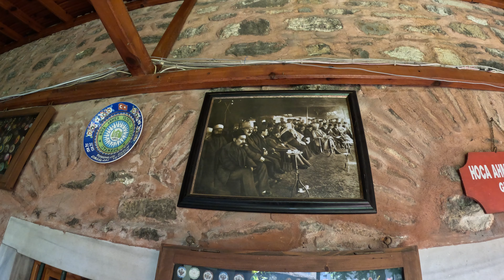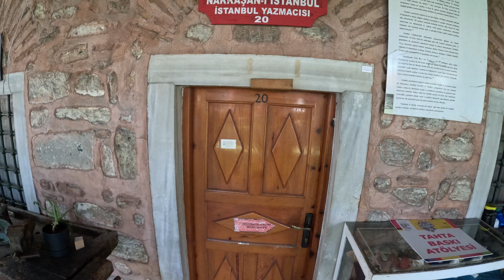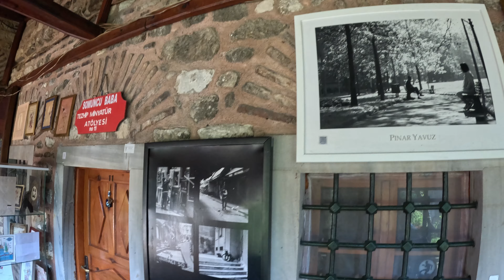ولاگ استانبول گردی (با تورلیدر گردشگری و جزِئیات فراوان) ایاصوفیه کوچک و کلیسای تاریخی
حس یه تجربه ی واقعی از سفر به استانبول ترکیه، میریم مسجد ایاصوفیه کوچک(کلیسای سنت سرگیوس و باکس امپراتوری روم شرقی قرن 6)، منم مثل تورلیدر همراهتونم، راز زیرزمینیشو بهتون نشون میدم و چیزایی که هر کسی دربارش نمیدونه!
pictures
.freepik.com/free-photo/istanbul-s-ocean-with-cruise-
.freepik.com/free-photo/istanbul-s-ocean-with-cruise-